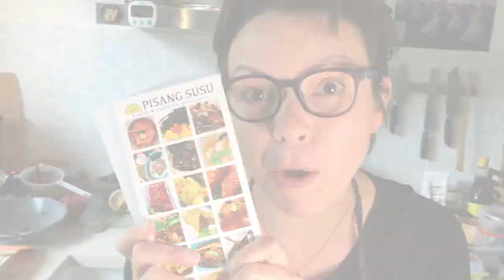Pisang Susu's Gerechtenwaaier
De Pisang Susu Gerechtenwaaier is klaar: 20 originele recepten op gelamineerd papier dat tegen een spatje in de keuken kan. Alle gerechten zijn apart te bereiden en gecombineerd is het een complete rijsttafel. Bestel nu exclusief op voor €10 (incl. BTW) + verzendkosten.